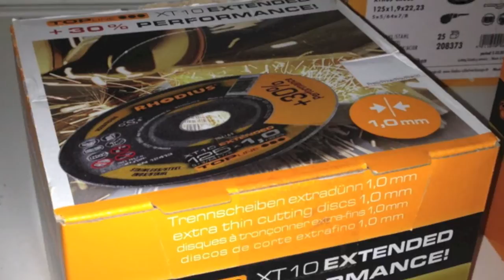125x1 mm Trennscheiben Test Tyrolit Premium vs Rhodius XT10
Test, Leistungsvergleich der Trennscheiben 125x1mm von Tyrolit " PREMIUM " gegen Rhodius " XT 10 ". Material: Edelstahl V4A 18x18mm vollmassiv, getrennt wurde mit einem Winkelschleifer von Dewalt Drm. 125mm 1500W
Die XT10 schafft 41 Schnitte, die Premium schafft 38 Schnitte